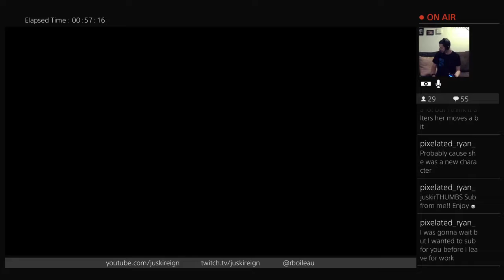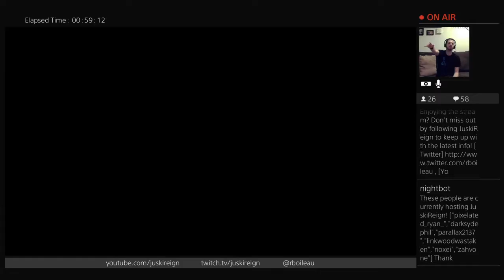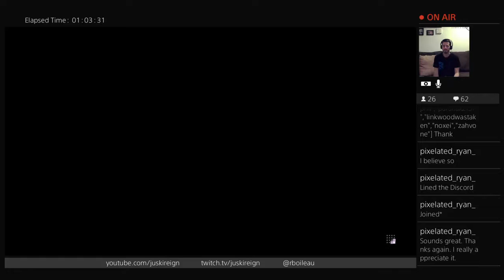Street Fighter V - F.A.N.G Character Story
Playing through F.A.N.G's Character Story in Street Fighter V for Playstation 4.